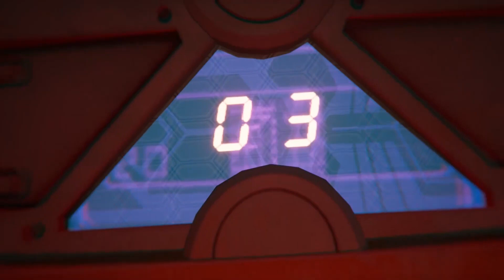[Game Trailer] Tower of Fantasy Plotti Trailer PS5 & PS4 Games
타워 오브 판타지,
Game Trailer,
visual novel trailer,
best action adventure games 2023,
new horror games trailer,
new open world games 2023,
2023 and 2024 games,
announcement trailer,
best rpgs of 2023,